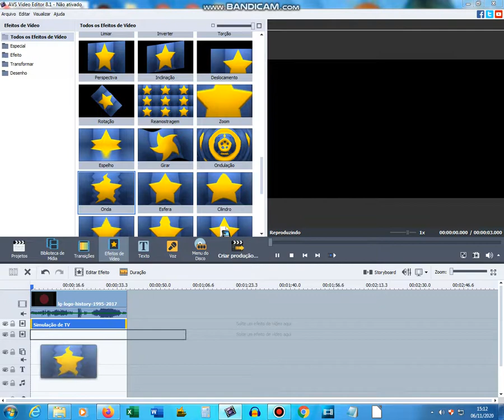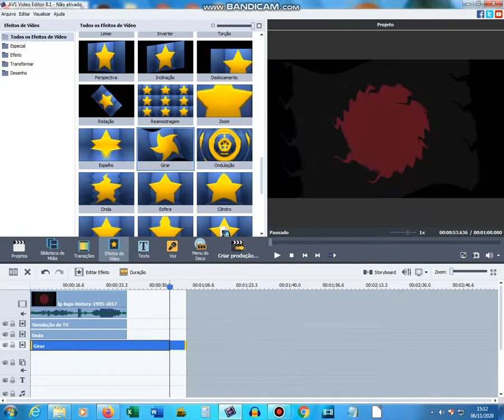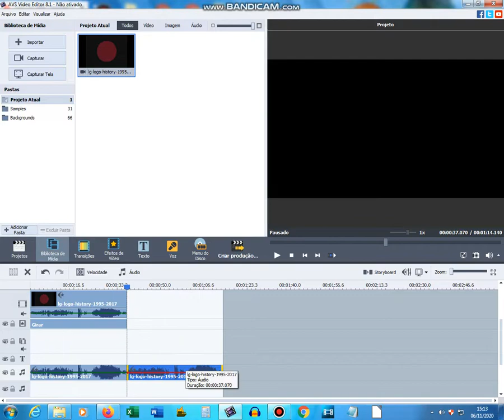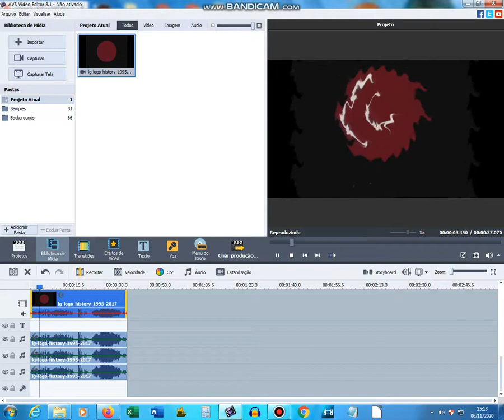(REQUESTED) How to make G-Major 32 on AVS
Requested by TheDenisaGbVideoEditor956